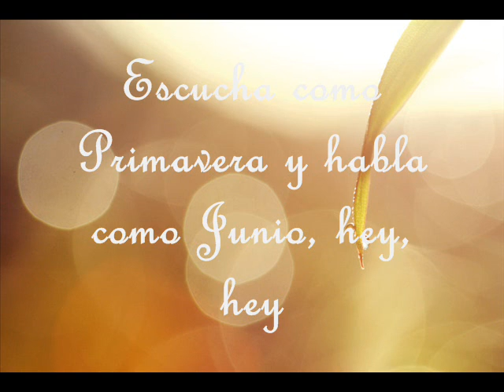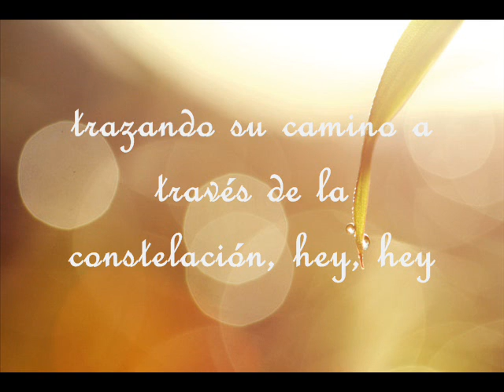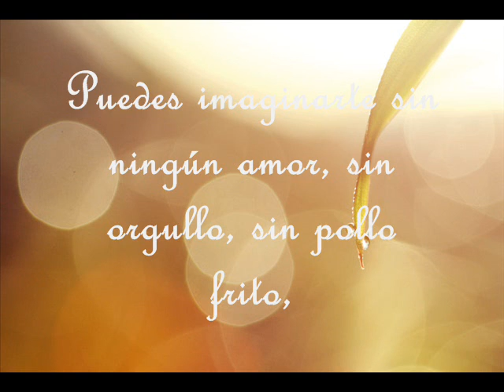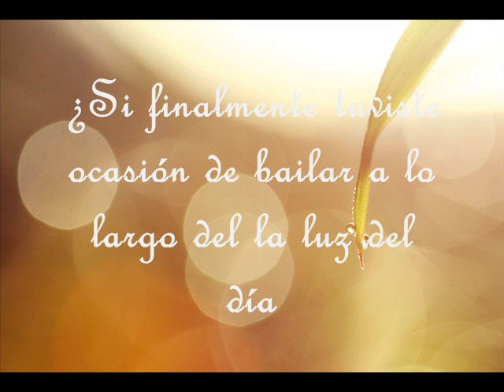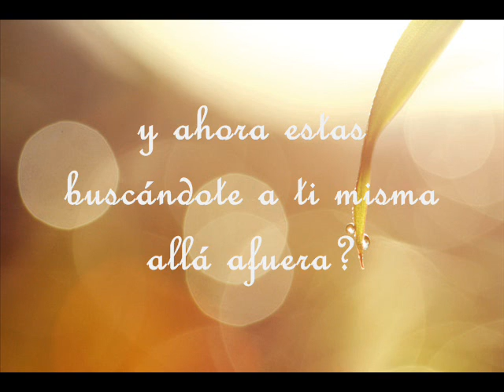Train-"Drops Of Jupiter" (Lyrics:Spanish/Español)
espero que la traduccion este correcta